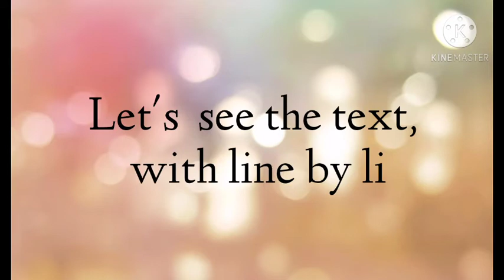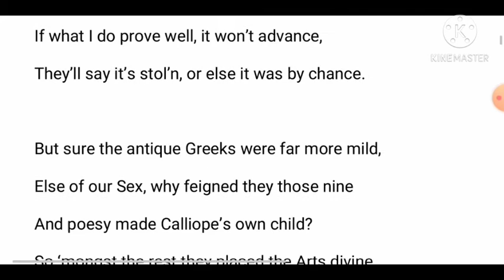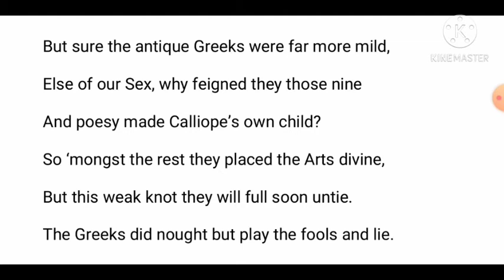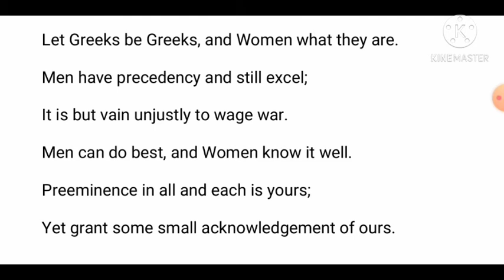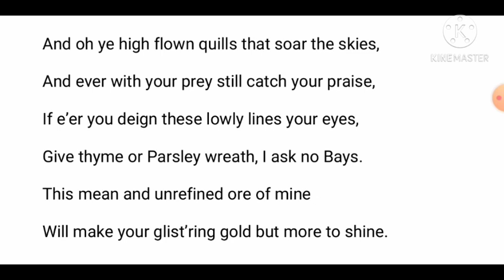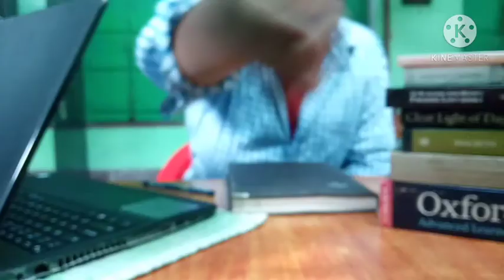'The prologue',by Anne Bradstreet. Part-2, line by line analysis in bengali. Full Discussion.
The prologue, by Anne Bradstreet. Part -2
 Line by line bengali discussion
 Text analysis from stanza 5th to 8th.
 B. A(HONS) 3 rd sem syllabus.
 with annotations and brief analysis.
 Here used both Bengali and English language in order to more understandable.

Hope it will be a helpful video to you all.

like my video, and comment your experience.